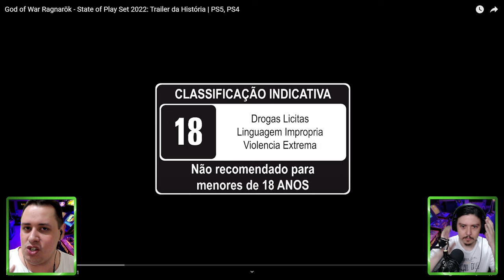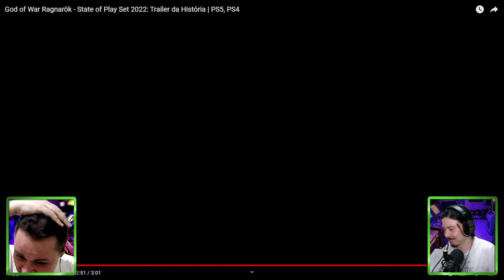SAIU O TRAILER DUBLADO EM 4K! ODIN É O FREEZA EM GOD OF WAR RAGNAROK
Nosso PC Gamer:
VGA: NVIDIA GeForce RTX 3070ti
Proc: Intel Core i5 10600k 4.1Ghz
Mobo: Asus Z490M Plus
Microfone: HYPERX QuadCast
SSD: TeamGroup T-Force Delta 500gb
Fonte: Corsair TX850 W